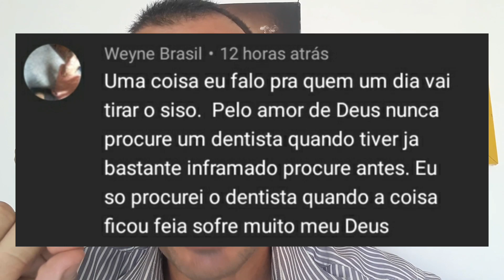Qual o MOMENTO CERTO para EXTRAIR os DENTES SISOS?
🔴 MEU TERCEIRO CANAL (QUER SABER) – Curiosidades e Atualidades